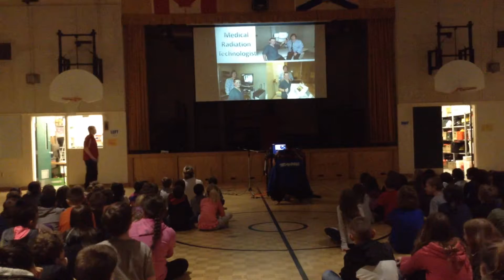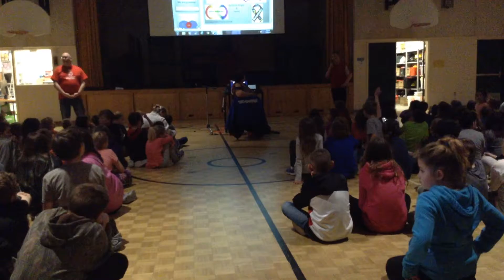Vid3 of Ethan Ringer’s “ I Have Autism” presentation to a school in Shelburne. April 2018